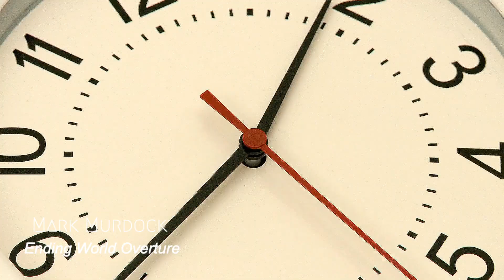Ending World Overture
Mark Murdock

Music composition by Mark Murdock